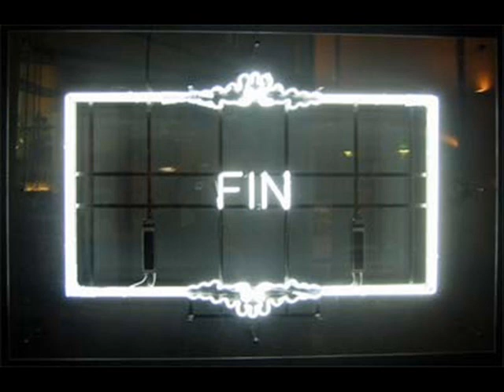recopilacion final fantasy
lo mejor de lo mejorcito si te gusta el final fantasy ponme en favoritos